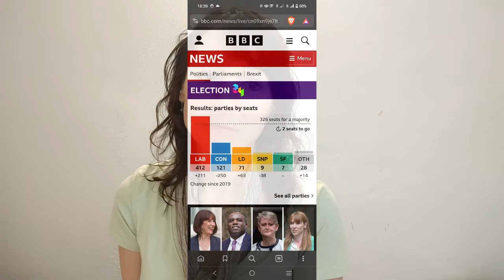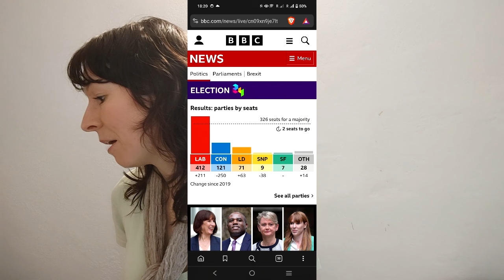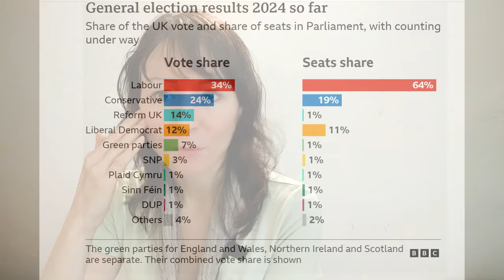Britové touží po reformách, ale bojí se jich. Volby byly masakr a nastartovaly změnu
Británii ovládla ´levice´. Reform UK skončila třetí s 15%. Kvůli většinovému systému však její potenciál 100 křesel nebyl možný a oni získali jen 5. I přesto, že jsou jednou z nejmenších stran ve sněmovně, mají respekt ostatních a je vidět, že se jich i jejich soupeři bojí. Ví, že za 4 roky povedou zemi.
Tu odteď vede Labour party - ´catch all levice´ /která hodila přes palubu studenty/ a ze země se sbírají totálně zničení ´catch all pravicoví´ Konzervativci /kteří hodili přes palubu všechny/. Můj komentář k volbám a celková analýza a reflexe.
Hezký víkend. Odted opět začínám pravidelně informovat - minimálně jednou týdně video a článek o současné situaci. Vítejte na mém ´čaji o páté´ 😉
Pravidelné info: